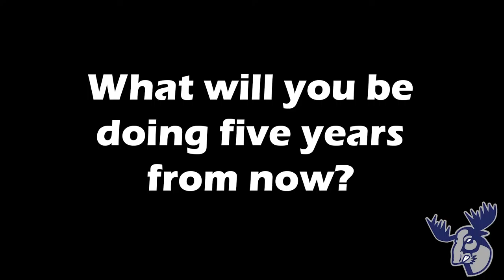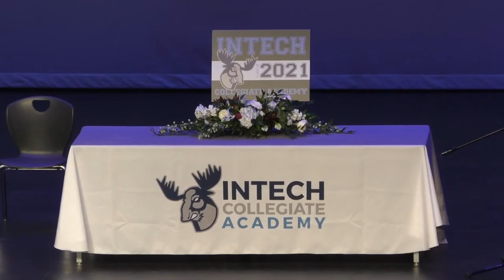InTech Collegiate Academy 2021 Graduation Ceremony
Join us for the ICA 2021 Graduation Ceremony.  The ceremony is scheduled to start at 6PM MST, Monday May 24th, 2021.  A recording of the ceremony will be available after the live broadcast.